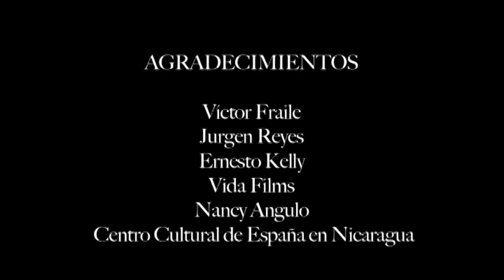Laberinto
Germán un hombre adinerado,  mantiene una relación con una pareja de jóvenes,  Claudia y Ramiro, lo real y lo imaginario se entremezcla en su mente, ¿Sus deseos más íntimos serán una realidad o un sueño ¿

Synopsis  LABERINTO
German a wealthy man, has an relation whit a young couple, Claudia and Ramiro, the real and imaginary are intertwined in his mind, his most intimate desires become a reality or a dream ¿